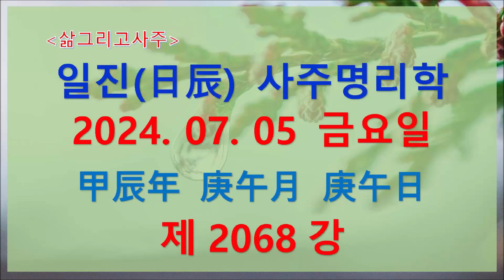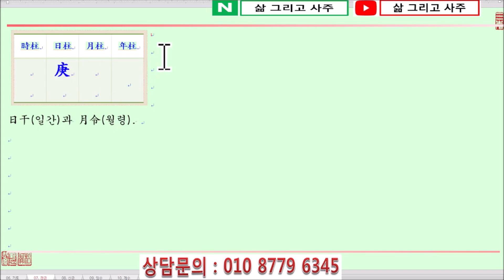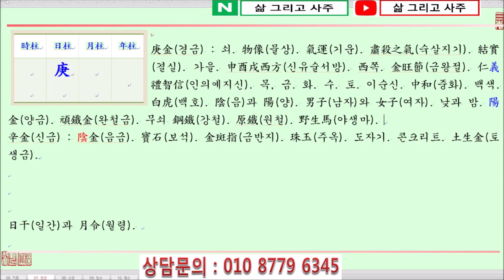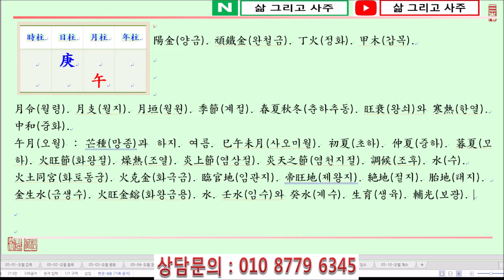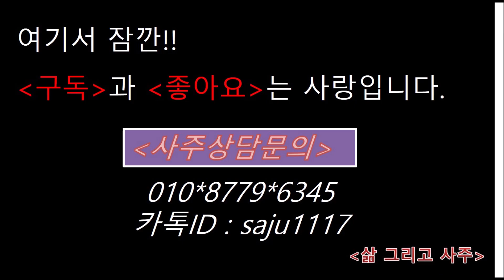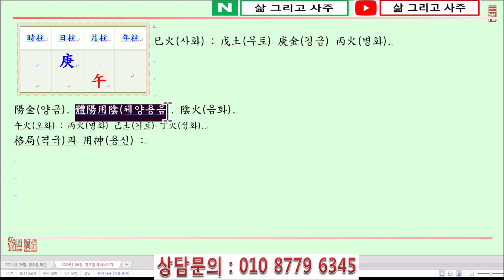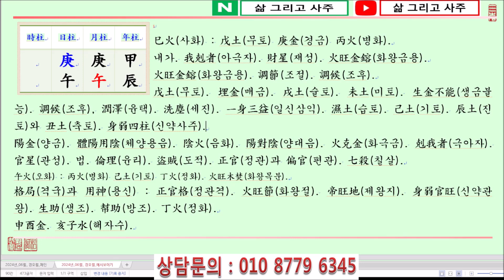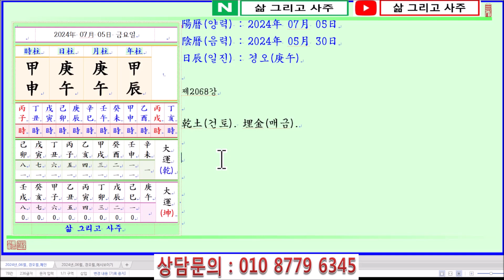[출산택일/일진사주명리학]_제2068강_2024년 07월 05일(갑진년 경오월 경오일)_경금 오월생 경오일주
안녕하세요...

오늘은...

갑진년(甲辰年) 경오월(庚午月) 경오일(庚午日)이며,

일진(日辰)은 경오(庚午)입니다.

오늘은 경금일간이 仲夏(중하)이자 火旺節(화왕절)인 午月(오월)에 태어났을 때 四柱(사주)보는 법에 대하여 알아봅니다.

庚金日干(경금일간)이 仲夏(중하)인 午月(오월)에 태어났습니다.

四柱(사주)의 格局(격국)으로 보면, 陽金(양금)인 庚金(경금)이 月支(월지)에서 陰火(음화)인 午火(오화)를 보아 正官格(정관격)이 됩니다.

萬若(만약) 月支(월지)의 地藏干(지장간)인 午中己土(오중기토)가 天干(천간)에 透出(투출)하면 이때는 正印格(정인격)에 官印相生(관인상생)의 局勢(국세)가 됩니다.

陽金(양금)인 庚金(경금)은 頑鐵金(완철금)으로 鋼鐵(강철), 무쇠 또는 原鐵(원철)과 같습니다.

가공되지 않은 純粹(순수)한 金(금)으로 날카롭고 투박하고 거친 特徵(특징)이 있습니다.

이러한 庚金(경금)이 用度(용도)가 생기려면 官星(관성)인 火(화)로 庚金(경금)을 鍛鍊(단련)하여 器物(기물)은 만들어야 합니다.

이때 必要(필요)한 것은 陰火(음화)인 丁火(정화)라야 實質的(실질적)으로 庚金(경금)을 鍛鍊(단련)할 수 있으며,

庚金(경금)이 丁火(정화)를 取用(취용)하는 境遇(경우)에는 偏財(편재)인 甲木(갑목)이 丁火(정화)를 輔佐(보좌)해야 합니다.

庚金日干(경금일간)이 태어난 月令(월령)을 보면 仲夏(중하)인 午月(오월)입니다.

午月(오월)은 巳午未南方(사오미남방)으로 季節(계절)은 여름이 되며, 火(화)가 月令(월령)을 얻어 매우 旺(왕)합니다.

火(화)가 旺(왕)하다는 것은 四柱(사주)가 매우 乾燥(건조)하고 뜨겁다는 것을 말합니다.

이러한 午月(오월)에 庚金(경금)이 태어나면 旺(왕)한 火(화)에 의하여 剋(극)함을 받아 火旺金鎔(화왕금용)이 됩니다.

먼저 濕土(습토)인 己土(기토)를 얻어 庚金(경금)을 生助(생조)함이 必要(필요)합니다.

己土(기토)가 濕土(습토)라도 火(화)가 旺(왕)하면 火旺土燥(화왕토조)하여 土(토)가 乾燥(건조)해지므로 金(금)을 生(생)하기 어렵습니다.

따라서 食神(식신)인 壬水(임수)를 얻어 己土(기토)를 潤澤(윤택)하게 하고, 庚金(경금)을 洗塵(세진)하며 午月(오월)의 뜨거운 熱氣(열기)를 시원하게 調候(조후)해야 합니다.

日支(일지)를 보면, 炎上節(염상절)인 午月(오월)에 다시 午火(오화)를 보아 庚午日柱(경오일주)가 되니 四柱(사주)가 더욱 燥熱(조열)해지게 됩니다.

年干(년간)의 甲木(갑목)은 水(수)가 不足(부족)하면 木焚飛灰(목분비회)가 되어 火(화)를 생할 뿐이며,

月干(월간)의 庚金(경금)은 水(수)를 生(생)하는 根源(근원)이나, 亦是(역시) 水(수)가 火(화)를 抑制(억제)하지 못하면 火旺金鎔(화왕금용)할 뿐입니다.

多幸(다행)히 年支(년지)에서 濕土(습토)인 辰土(진토)를 보아 庚金(경금)을 生(생)하고 甲木(갑목)이 뿌리를 내릴 수 있습니다.

감사합니다.